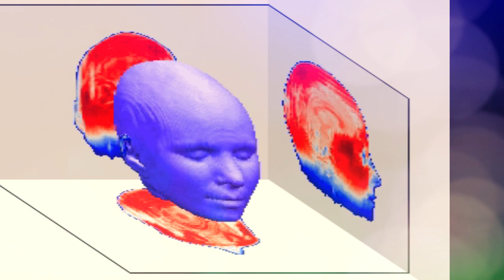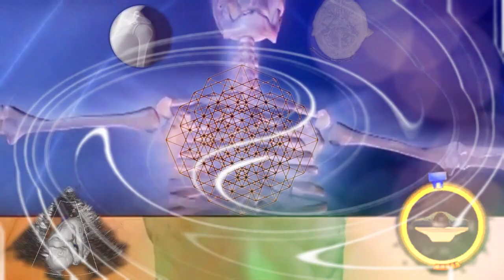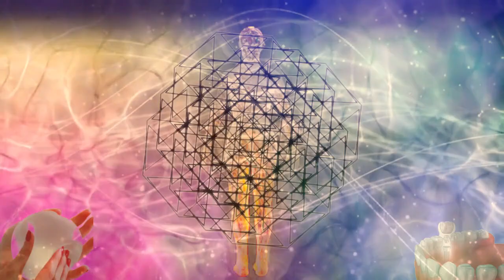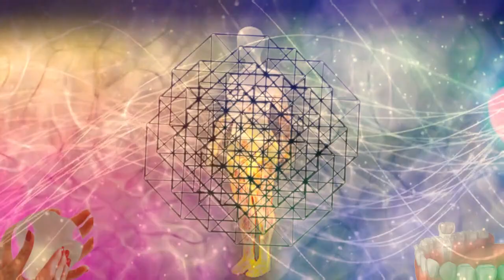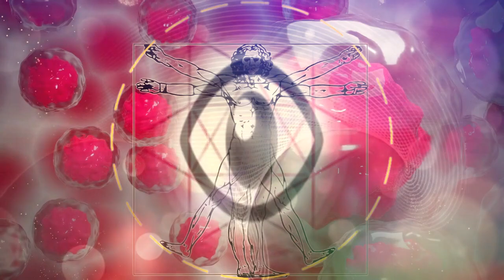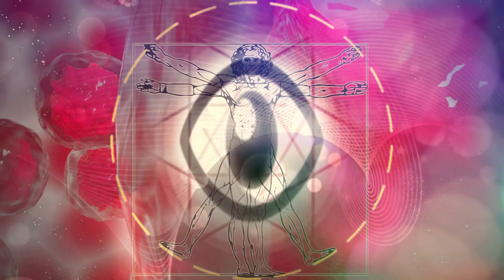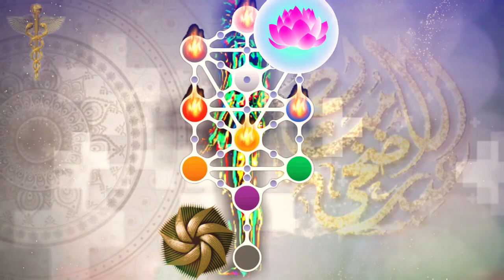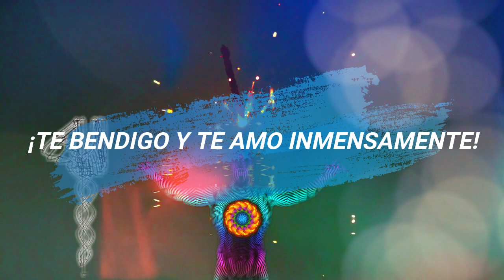EL PADRE nos AVISA acerca de los DIAGNÓSTICOS por RADIACIÓN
PADRE ABSOLUTO
VIDA EN LA NUEVA TIERRA – PARTES 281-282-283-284
PARTE 281
DIAGNÓSTICOS POR RADIACIÓN
¡Saludos, mis queridos y amados hijos!
En este ahora, seguiremos hablando de las ‘maravillas’ de la medicina moderna.
Pero esta vez, cubriremos a todo tipo de diagnósticos de radiación, para ello comenzaremos con el ultrasonido y terminaremos con la tomografía computarizada.